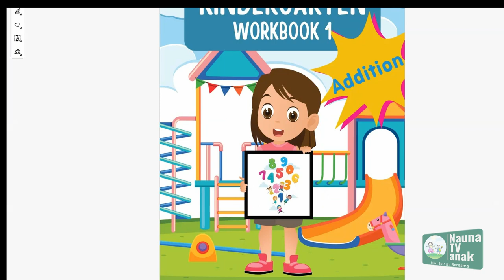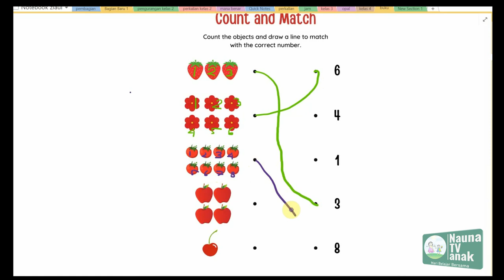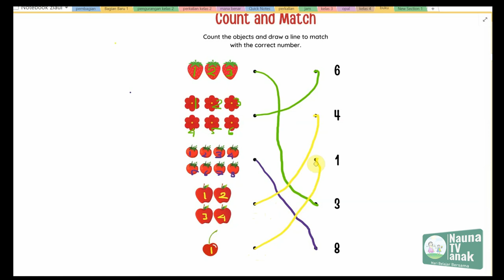Belajar berhitung dan mencocokkan jumlahnya untuk anak TK dan kelas 1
Belajar membaca
belajar berhitung

Intro template:
Thanks to